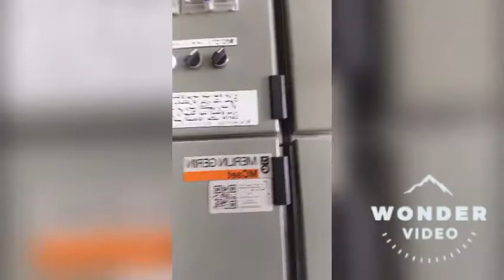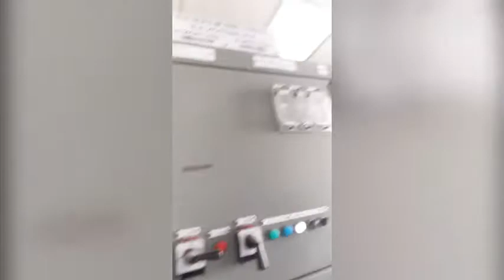main distribution station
oding moreno in maindistribution
33kv/13.8 kv substation